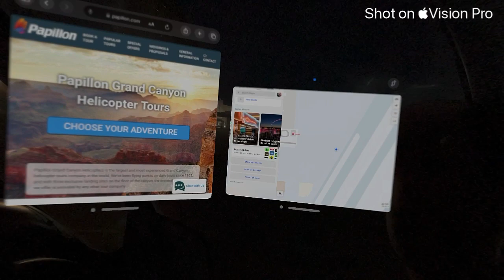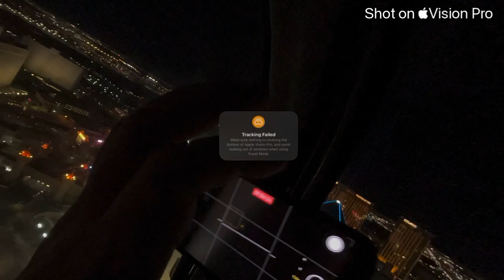Apple Vision Pro 10,000 feet above the Las Vegas strip (For Paul)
Wearing and shooting video using the Apple Vision Pro 10,000 feet above the Las Vegas strip.

This is a practical and perfect use case, especially during the day, as it allows pilots to clearly see the flight path and access additional data that traditional dashboards can't provide.

Please consider donating (even just $5) to Support Paul’s Virtual Connection to Places and People using the Apple Vision Pro